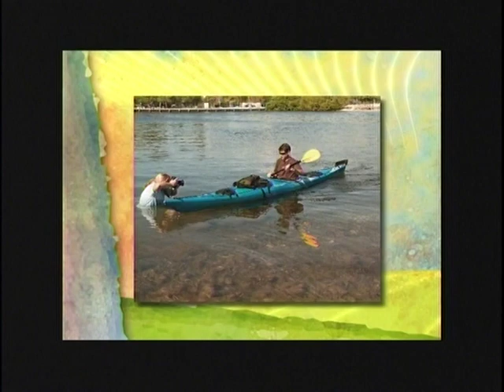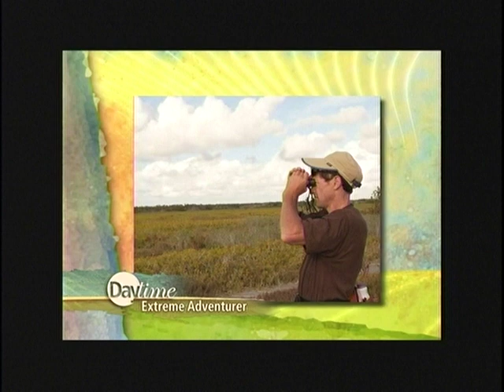John Davis and Margo McKnight of Wildlands Network on Daytime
John Davis and Margo McKnight discuss the importance of John's TrekEast and the Wildlands Network mission.  Daytime is a nationally syndicated television show available in more than 100 cities across the country.